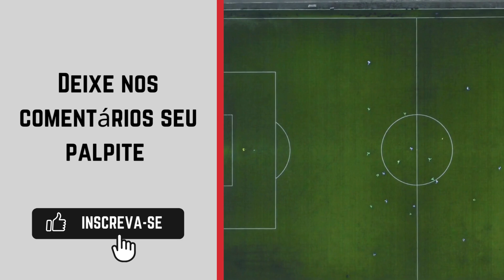Portuguesa Londrinense x Arapongas onde ASSISTIR AO VIVO 🔴| Paranaense 3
Transmissão do Paranaense 3: Fpf